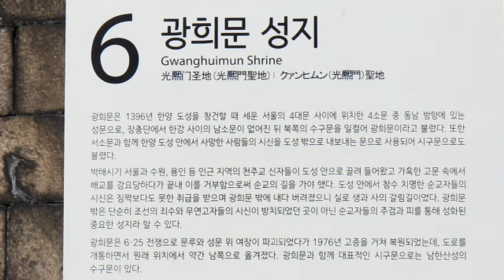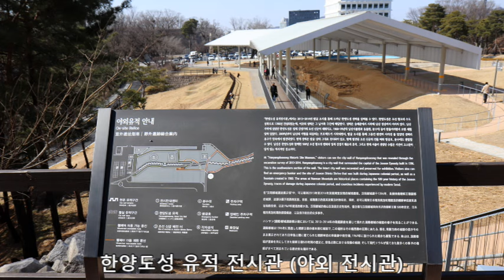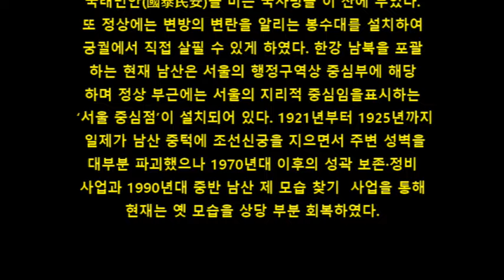한양도성 순성길 남산 구간 (광희문 남산 숭례문)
한양도성 순성길 남산(목면산)구간 (20240309)

광희문(光熙門)
광희문(光熙門)은 조선의 수도인 한양의 간문 중 하나로 남동쪽에 위치했다. 이름의 '광희'는 "빛이 멀리까지 사방을 밝힌다(光明遠熙)"라는 데에서 유래했다. 내수구인 청계천과 가까워 수구문(水口門)이라고 하였고, 도성의 장례 행렬이 통과하던 문이어서 일제강점기 당시 시민들은 시구문(屍口門)이라고도 불렀다.[3] 17세기에는 남소문(南小門)과 혼동되었다. 그러나 조선 전기 1456년에 건립되어 1469년 폐문되고 1913년에 철거된 남소문과는 무관하다.

남산
서울특별시에 있는 산. 중구와 용산구의 경계에 있다.[2] 높이는 해발 270m. 남산의 한자 표기는 南山. 그 뜻은 앞산을 뜻하는 것으로 유래는 조선시대의 궁궐인 경복궁에서 바라보면 바로 앞이 남산이기 때문이라고 한다. 조선시대의 한양 시가지는 사대문 안만 포함되었다.[3] 현재 위치가 서울의 남쪽이 아닌데도 남산이라 불리는 이유는 바로 이것이다. 옛 이름으로 목멱산(木覓山), 인경산(引慶山)이 있다. 아무튼 남산은 옛 한성부의 안산(案山)이기도 하다.

장충체육관
1963년 2월 개장한 국내 최초의 실내체육관으로 2015년 1월 리모델링을 통해 재개장한 시립체육시설이다. 체육관 규모는 지하2층, 지상3층 건물로 관람석은 4,507석이며, 체육관 외부는 원의 형태이고 돔으로 된 지붕을 가지고 있다. 체육관 내부의 원형 코트는 배구, 농구, 핸드볼 경기가 가능하고 각종 문화행사가 개최되고 있어 도심 속에 위치한 스포츠와 문화복합시설로서의 기능을 하고 있다.

장충체육관 뒷길
평지부의 석성은 대부분 세종 때 새로 쌓은 것인데, 옥수수알 모양으로 다듬은 돌을 사용했으며. 상대적으로 큰 돌을 아랫부분에 놓아 균형을 유지했다. 이 형태의 성벽은 장충체육관 뒷길에서 잘 볼 수 있다. 성벽을 유심히 살펴보면 ‘생(生)’ 자 (천자문 42번째)와 ‘곤(崑)’ 자 (천자문 47번째)가 새겨진 각자성석(刻字城石)을 찾을 수 있다 이 구간의 성벽은 경상도에서 올라온 사람들이 쌓았다.

남소문 터
남소문(南小門)은 1457년(세조 3년) 도성 안에서 광희문을 통해 한강으로 가는 길이 멀다는 이유로 새로 만든 문이다. 그러나 풍수상 좋지 않다는 이유로 1469년(예종 원년)에 폐쇄하였다. 이후 문을 다시 개통하자는 의견이 여러 차례 나왔으나, 실현되지 않았고 일제강점기에 철거되었다. 반얀트리클럽&스파서울 호텔 뒷문 오른쪽 오르막길 가에 남소문 터 표석이 있다.

국립극장
1973년 장충동에 건립된 국립 공연 · 예술 종합극장이다. 1974년 광복절 경축식 행사 도중 육영수 여사가 저격당한 장소이기도 하다. 해오름극장(대극장), 달오름극장(소극장), 별오름극장, 하늘극장(원형 야외무대) 등이 있다.

남산 동쪽 나무계단길
태조 시기의 성벽은 축성된 지 이미 600여 년이나 지났지만 아직도 초축 당시의 모습을 유지한 성벽이 상당 부분 남아 있다. 특히 남산의 동쪽 능선을 따라 조성된 나무계단길 옆에 태조 때 성벽이 길게 이어져 있다.

N서울타워
남산 정상에 우뚝 솟은 전망 탑으로 해발 480m 높이에서 360도 회전하면서 서울시 전역을 조망할 수 있는 명소이다. 1969년 수도권에 TV와 라디오 전파를 송출하는 종합 전파탑으로 세워졌다가 1980년부터 일반에 공개됐다. 이후 대대적인 보수를 거쳐 2005년 복합문화공간인 N서울타워로 재탄생하였다. 2층에서는 한양도성에 관련된 다양한 이야기를 만날 수 있다.
N서울타워 전망대 이용시간 :월요일~금요일/일요일 10:00~23:00 | 토요일 10:00~24:00*N서울타워 전망대 2층(T2)에서 서울 한양도성에 관한 다양한 이야기를 만날 수 있다.

남산 팔각정과 국사당 터
남산 팔각정 자리는 조선시대 국사당(國師堂)이 있던 자리이다. 조선 태조는 남산을 목멱대왕으로 삼고 이 산에서는 국태민안(國泰民安)을 기원하는 국가 제사만 지낼 수 있게 하였다. 1925년 일제가 남산에 조선신궁을 지으면서 인왕산 기슭에 옮겨졌다. 제1공화국 때에 원 국사당 자리에 탑골공원 팔각정과 같은 모양의 정자를 짓고 이승만 대통령의 호를 따 ‘우남정’이라고 하였는데, 4·19 혁명 이후 팔각정으로 이름을 바꾸었다.

목멱산 봉수대 터
기념물 제14호 목멱산 봉수대는 조선시대 전국팔도에서 올리는 봉수(烽燧)의 종착점이었다. 봉수란 낮에는 연기로, 밤에는 불빛으로 변방의 정세를 알리는 시각(視覺) 신호를 말한다. 평시에는 1개의 봉수를 올렸으며, 변란이 생기면 위급한 정도에 따라 2개부터 5개까지 올렸다. 목멱산 봉수대는 세종 5년(1423)에 설치되어 1895년까지 500여 년 간 존속하였다. 현재의 봉수대는 1993년에 추정 복원한 것이다.

잠두봉 포토아일랜드
남산 서쪽 봉우리는 누에머리를 닮았다하여 예부터 잠두봉이라 불렸다. 이곳 전망대에 오르면 내사산으로 둘러싸인 도심의 빌딩숲이 한눈에 들어온다.

남산 회현자락 유구 발굴현장
남산 안중근 의사 기념관 주변은 1925년 일제가 조선신궁을 지으면서 성곽을 훼손했던 곳이다. 서울시는 2013년 한양도성 보존 관리 사업의 일환으로 이 일대를 발굴했는데, 발굴 결과 땅 속에 묻혀 있던 성곽의 기저부가 매우 양호한 상태로 모습을 드러냈다. 발굴 유구는 조선시대 축성 기법과 석재(石材)의 변천 과정을 알려주는 소중한 자료가 될 것이다.
[사진출처 : 서울역사박물관 ]

백범광장 일대
남산의 백범광장 주변에는 백범 김구 선생 동상, 성재 이시영 선생 동상, 안중근 의사 기념관과 동상 등 항일 독립운동가를 기리는 기념물이 많다. 이곳은 일제강점기에 조선신궁이 있던 곳으로, 일제 식민지배의 상징을 항일 독립운동의 상징으로 대체한 것이다. 백범광장 일대의 한양도성은 일제강점기 조선신궁을 지을 때 모두 철거되거나 흙 속에 묻혔다가 최근 다시 쌓았다. 다만 지형 훼손이 심해 원형을 살릴 수 없는 구간에는 성벽이 지나던 자리임을 알 수 있도록 바닥에 흔적을 표시해두었다.

숭례문(崇禮門)
숭례문(崇禮門)은 조선의 수도였던 서울의 4대문(大門) 중의 하나로 남쪽의 대문이다. 흔히 남대문(南大門)이라고도 부른다. 서울 4대문 및 보신각(普信閣)의 이름은 오행사상을 따라 지어졌는데, 이런 명칭은 인(仁: 동), 의(義: 서), 례(禮: 남), 지(智: 북), 신(信: 중앙)의 5덕(五德)을 표현한 것이었으며, 숭례문의 '례'는 여기서 유래한 것이다. 숭례문의 편액은 《지봉유설》에 따르면 양녕대군이 썼다고 알려져 있으나 이설이 많다. 1396년(태조 5년)에 최유경의 지휘로 축성하였다. 1447년(세종 29년)과 1479년(성종 10년) 고쳐 지었다. 2006년 3월 3일, 숭례문이 도로에 의해 고립되어 버리는 것을 막고, 시민들에게 문화재를 가까이 하기 위하여 서울특별시에서 숭례문의 중앙통로를 일반인에게 개방하였다. 2008년 2월 10일 오후 8시 40분 전후 방화범 채종기의 방화로 인해 불타기 시작해 약 5시간 후인 11일 오전 1시 54분, 목조 건물 일부와 석축 기반을 남기고 2층 누각이 모두 붕괴되어 소실되었다. 서울 중구청에서 외부인의 접근을 통제하기 위한 가림막을 설치했고, 기온이나 강수, 바람 등 기상요인에 의한 추가 붕괴 방지를 위하여 덮개를 씌웠다. 문화재청에서는 소실된 숭례문을 원형에 가깝게 복구할 계획을 발표하였다. 2013년 4월 29일 완공되어, 2013년 5월 4일 복원 완료를 기념하는 완공식이 거행되었다.